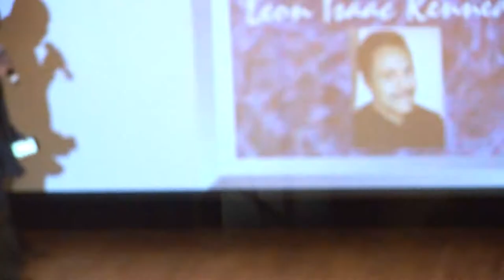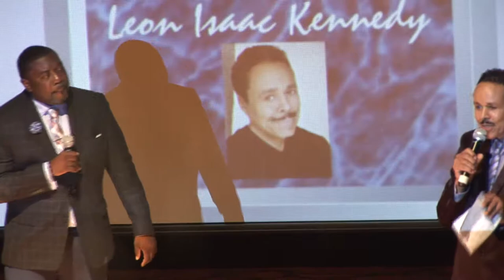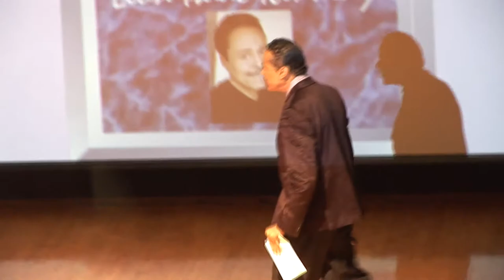Leon Isaac Kennedy's Intro